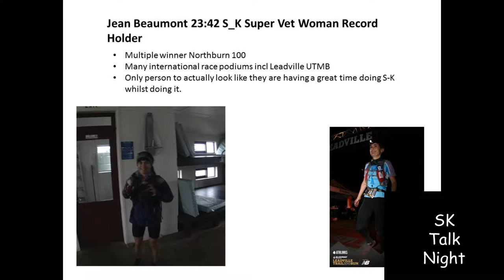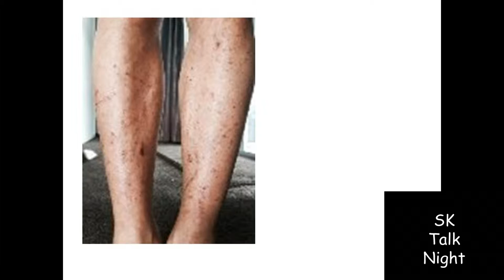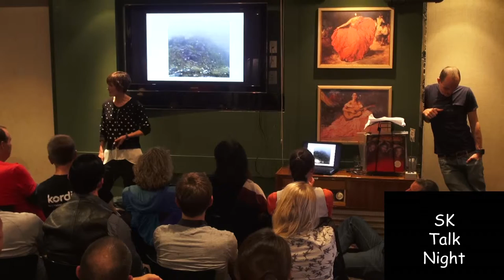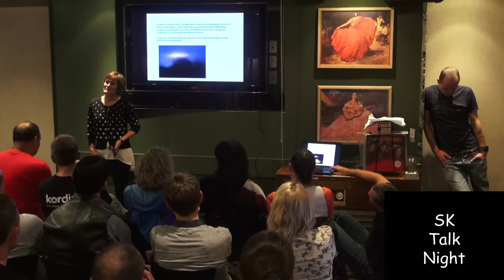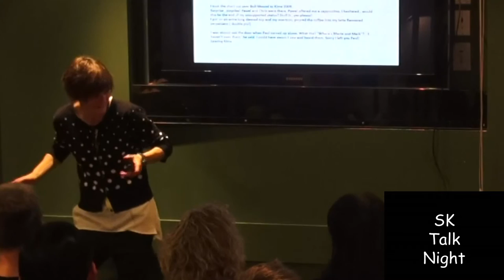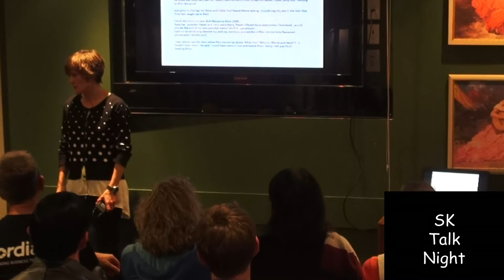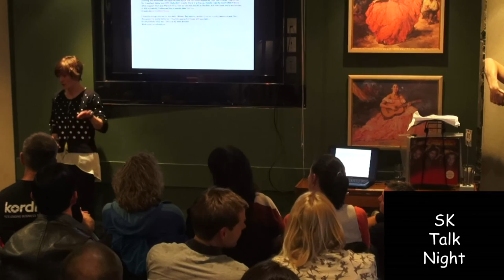Jean Beaumont (23:42) solo unsupported first super vet woman ever under 24